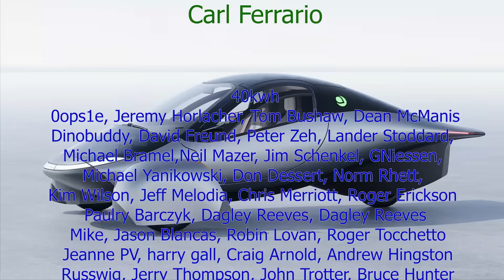Aptera's solar panels, ATVM loan, and can we get a kW inverter? Chris Anthony interview Part 3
Lumbar support
Camping mattress

EUC
phone and camera
computer
microphone
wireless microphone